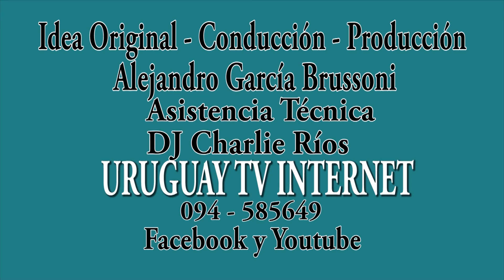RALLY de Uruguay 2017 ( TALA ). Imágenes y entrevistas.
Imágenes y entrevistas en el Campeonato Uruguayo de Rally realizado en la Localidad de Tala en el Departamento de Canelones, Uruguay -  2017.